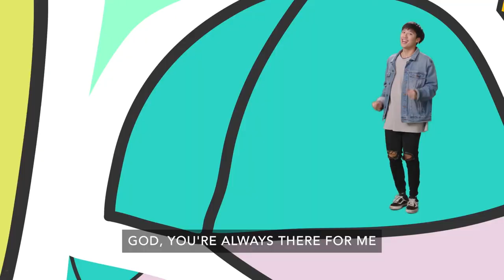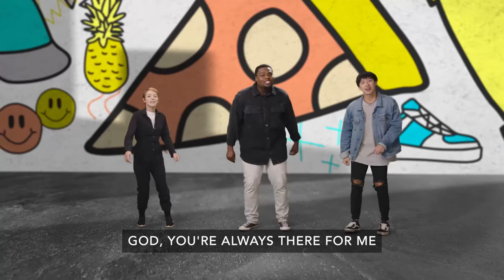Preteen Church Online- January Week5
How do you know when to stop? We close out the month with another one of Solomon’s vivid word pictures in Proverbs 25:16. We help kids find out what happens when we indulge and eat too much. This proverb isn’t just about how much we eat. Kids will learn that too much anything, even if it’s a good thing, can have serious consequences. Bottom Line: Know when to stop.